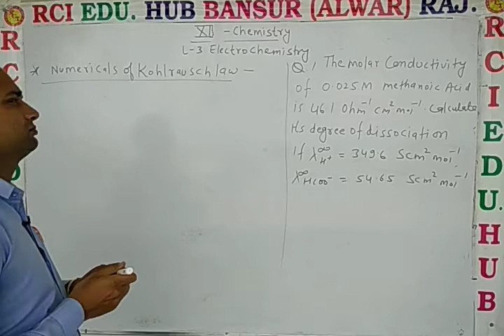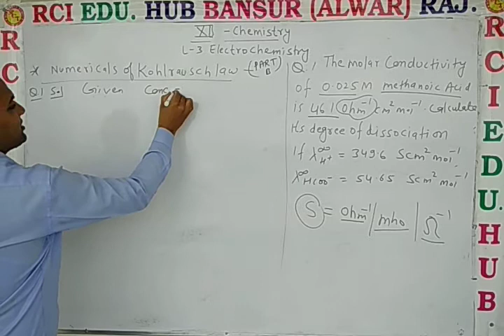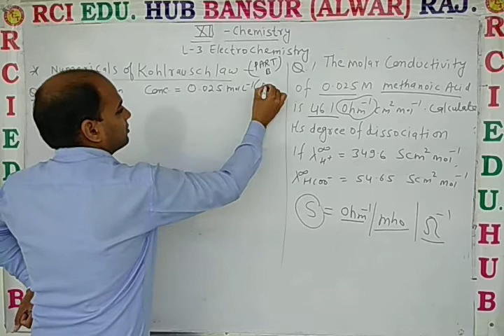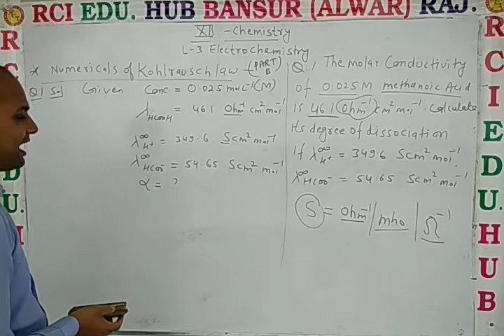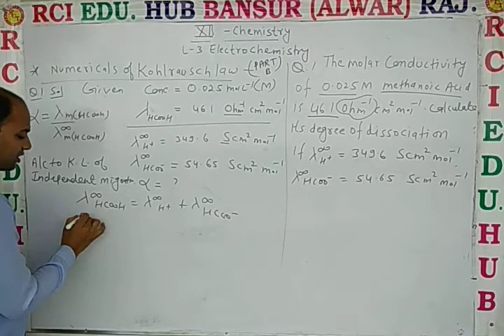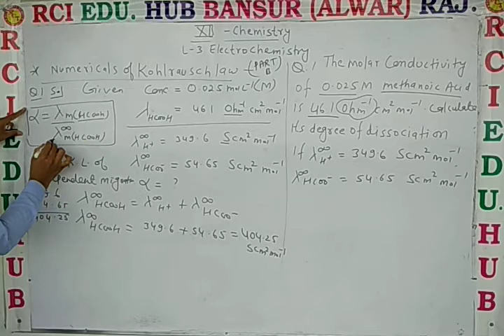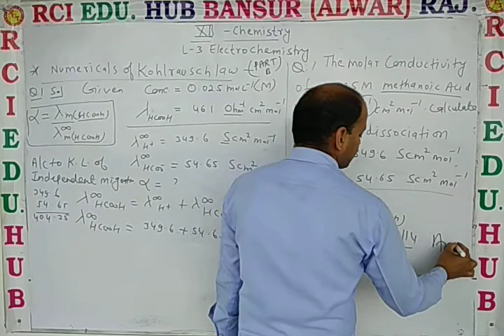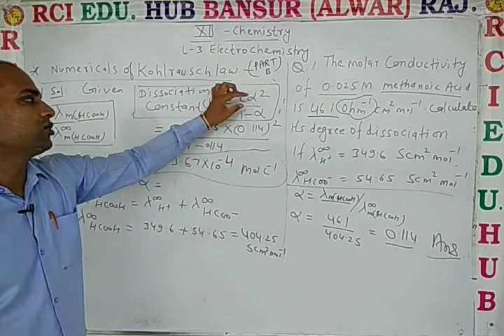12 EM Chem L 3 Numericals of Kohlrausch's law part B ll Rci Edu. Hub Bansur Alwar Raj. ll by dn sir